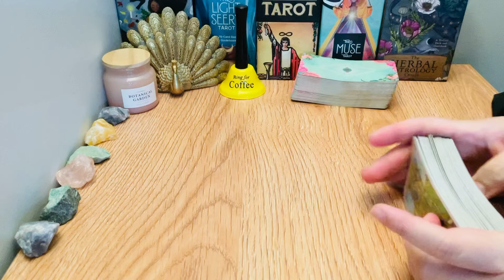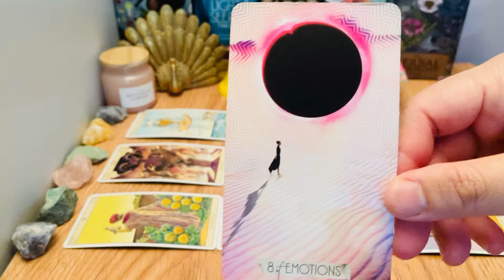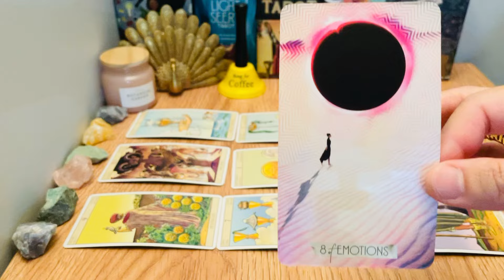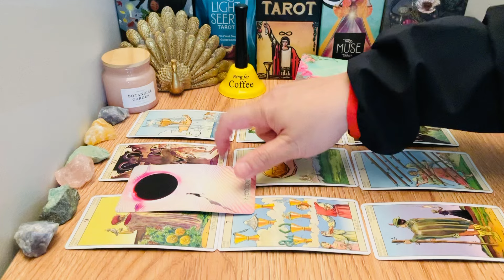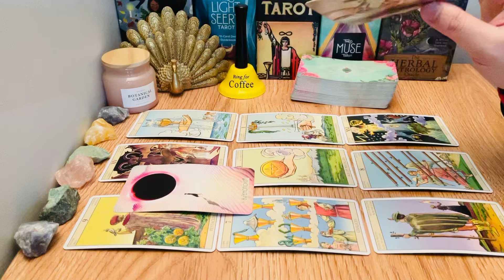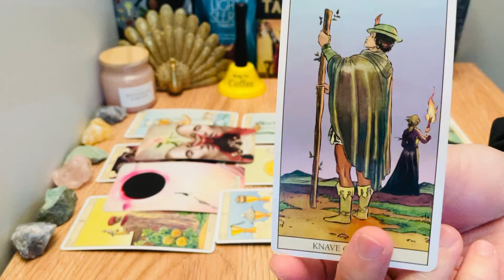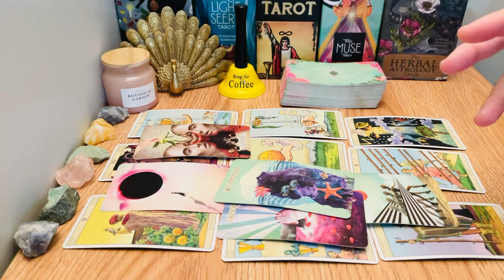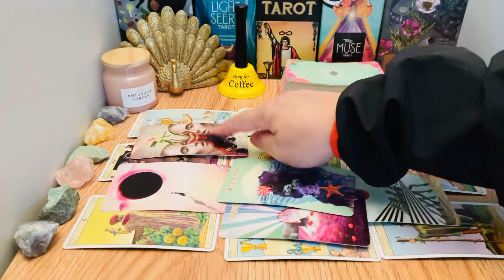❤️ LIBRA, "Surprising OFFERS! The Universe Made This Happen For You Libra." 2024